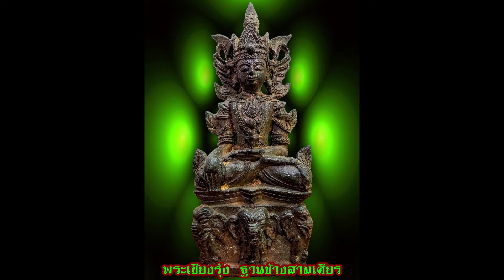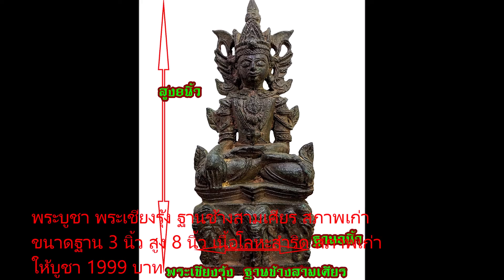พระเชียงรุ้ง ฐานช้างสามเศียร สูง8นิ้ว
พระบูชา พระเชียงรุ้ง ฐานช้างสามเศียร สภาพเก่า
ขนาดฐาน 3 นิ้ว สูง 8 นิ้ว เนื้อโลหะสำริด สภาพเก่า